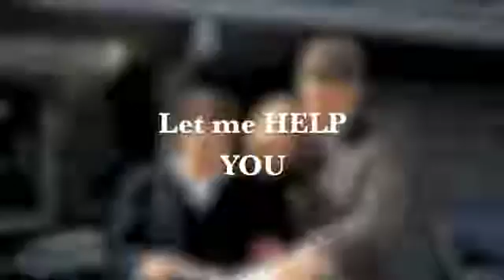Emily I. Corradino LLC, United Realty Group